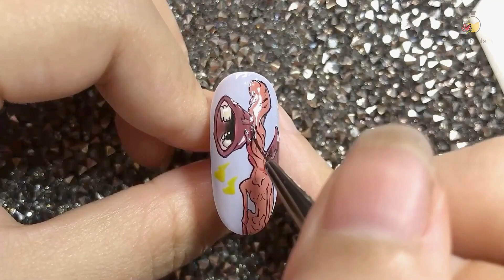Nail Art Designs 💅 SIREN HEAD 2021 ❤️ DIY Nail Art At Home